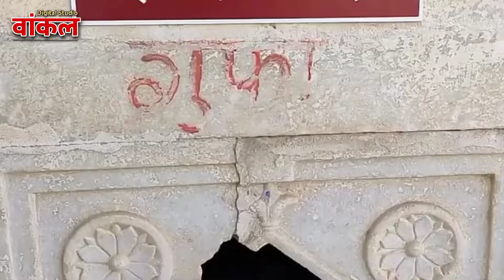नवरात्रि स्पेशल।। हेला पे हेलो देऊ मारी मां सोना रा झांझर बाजना।। स्वर विश्वास नंदवाना।।VDS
✴️ Singer —  Vishwas Nandwana
✴️ Shuting — Shard Nandwana
✴️ Editing — Vankal Digital Studio
✴️ Bhajan —  hela pe helo devu Mari ma
✴️ Sounds — Ganpati sound Rajnagar

मेरा वीडियो देखने के लिए आप सभी का बहुत बहुत धन्यवाद, ऐसे ही आपका प्यार मेरे साथ बना रहे और आप हमारे चैनल से जुड़ने के लिए सब्सक्राइब करें, हमारी पूरी टीम धर्म के लिए काम करती है अगर किसी की भजन संध्या सुंदरकांड नानी  बाई मायारा  राम कथा भागवत कथा शिवपुराण अगर आप करवाने के इच्छुक है तो हमसे संपर्क करें

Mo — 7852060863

आप सभी को बहुत बहुत धन्यवाद चैनल को